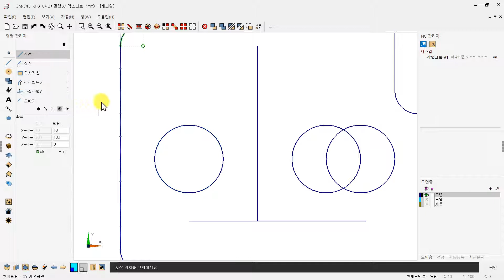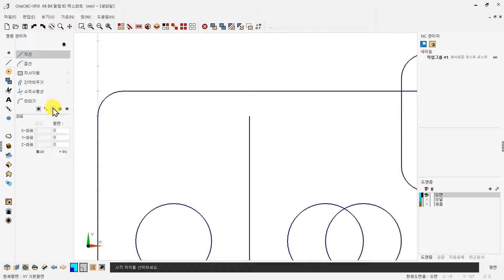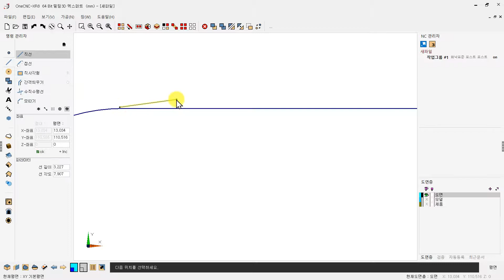[더테크:캐드캠] 기본 스냅기능을 활용해서 도면 작성하기